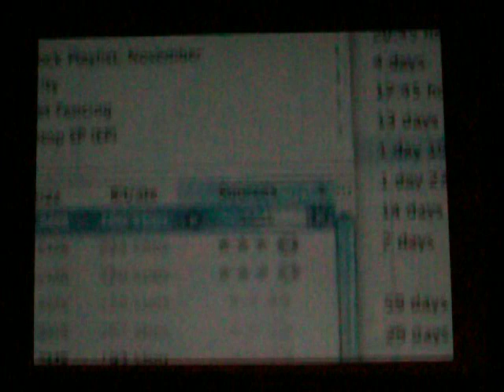MC Lars 2012.08.12 Rochester (Water Street) 13 Download This Song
MC Lars at Rochester New York's Water Street Music Hall on August 12th 2012.